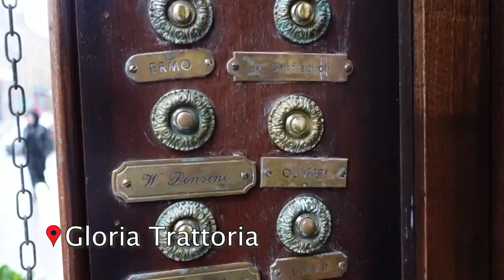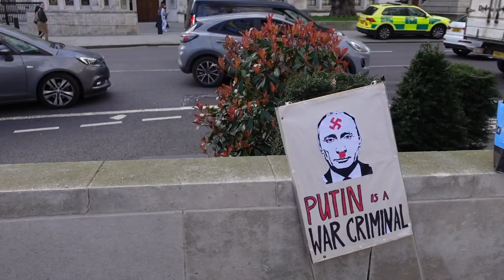A DAY IN MY LIFE LIVING IN LONDON - Gloria, Ukraine Protest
a day in my life living in london, not a typical day in my life living in London. In this London vlog you'll see my routine in a day in my life living in London, reviewing Gloria TRatorria, going to Ukraine protest and sharing a day in my life living in London. What is like to live in London as a young working professional.

Street food in Chinatown, London under 10 quid:

Camden town travel guide:

Notting hill, Portobello market:

What will you see in this video, a day in my life living in London?
1) My morning routine
2) Breakfast at Chesnut Belgravia
3) Going for lunch at Gloria Trattoria
- reviewing the food there
- IS the restaurant worth it?
4) Protest against the war in Ukraine
- How are Londoners reacting?
5) Final thoughts

Chapters in this video a Day in my life living in London
00:00 - Subscribe?
00:26 - Morning
01:55 - Gloria Trattoria
03:50 - Background story, where I'm from
06:01 - Ukraine protest